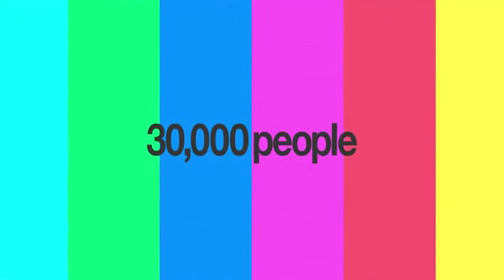Derry ~ Londonderry Uk City of Culture 2013 - News Review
Derry ~ Londonderry UK City of Culture 2013 - News Review. Looking ahead to upcoming events in Derry including Walled City of Music, CultureTech and Lumiere.